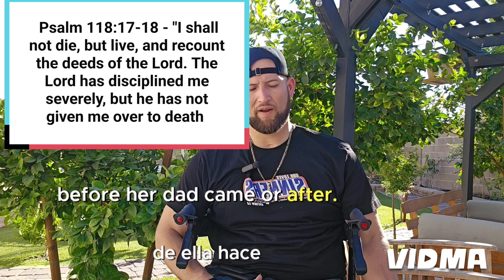The Accident (Part II)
After talking to more family & friends I got more information on the Accident, see video to check it out!